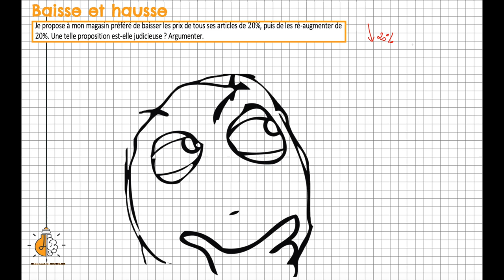2nde - Baisse et hausse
Dans cette vidéo, on s'intéresse à une baisse et hausse combinée du même pourcentage. Que se passe-t-il dans ce cas-là ? Un grand classique.